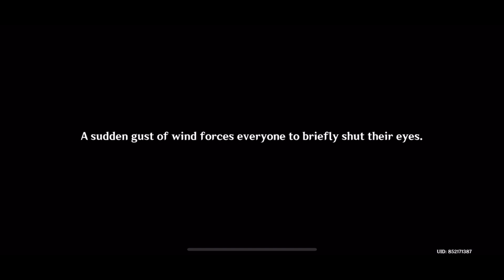Opening Ceremony of the Poetry Gala (Part 2 Congenial Gathering) Waterborne Poetry | Genshin 4.1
Celebrate the collaborative poetry festival between Mondstadt and Liyue to collect Poetry Gala Fervor, play the different mini-games to get various rewards, including the event-exclusive Catalyst weapon, Ballad of the Boundless Blue.

Requirements
Reach Adventure Rank 20+
Complete the Archon Quest Prologue Act 3 - The Song of the Dragon and Freedom.

Walkthrough for Mini-Games
- Hundred-Pace Hurling Rites
- Inspiration Eruption
- Mending Painting Prospects